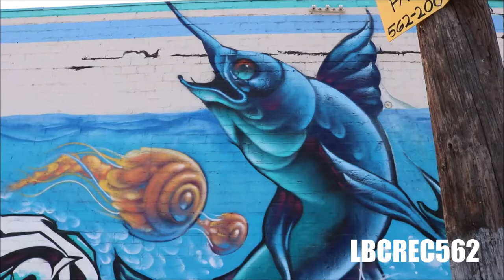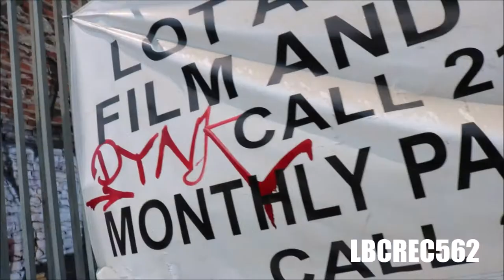East Los Angeles Graffiti street art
graffiti street art